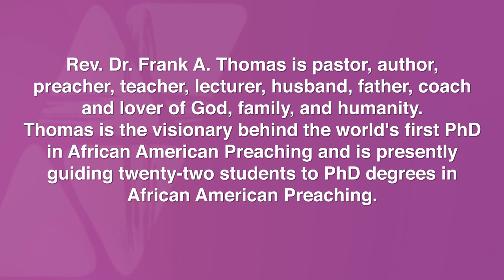Trailer #2: Dr. Frank A. Thomas Talks About The African American Legacy Preaching Series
The African American Preaching Legacy Series hosted by Dr. Frank A. Thomas presents "A Conversation with Dr. Frank A. Thomas hosted by Dr. Gina M. Stewart." Thomas shares his reflections on preaching, including his preaching style, vision and leadership of the PhD Program in African American Preaching and Sacred Rhetoric, the moment God used him the most, his most difficult preaching experience, and so much more wisdom and all things preaching.